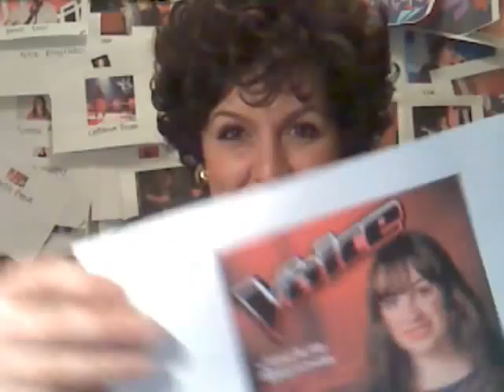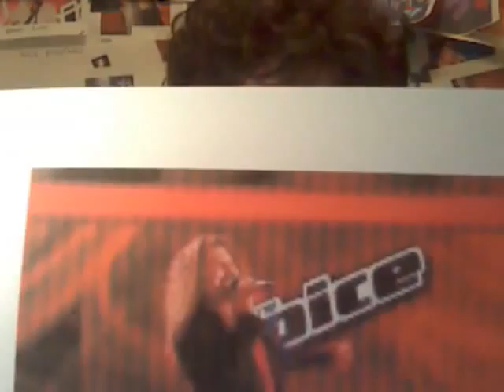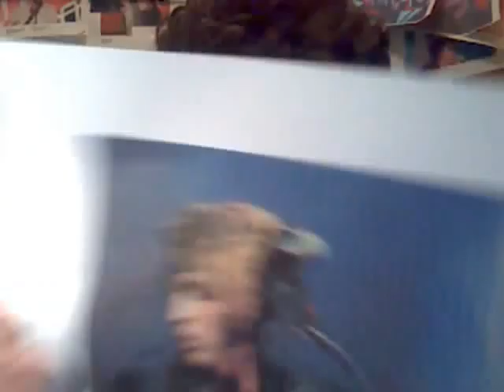The Voice AU Vlog with van de Stool - Ep 7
Hello Fan de Stools,

The highlight of tonight's show was that soon we are going to watch the people in the boxing ring killing each other with singing notes and licks and pauses and words and fashion.

The lowlight of tonight's show was that we are still watching the Blind auditions. I'm a bit bored now.

Dag (that's 'bye' in Dutch)

Jan

P.S. If you want to make sure you don't miss out on any of my videos or are interested in my workshops here are some things: